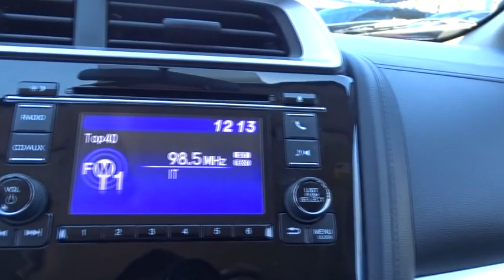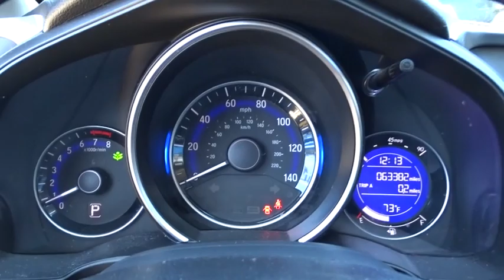2016 Honda Fit San Antonio, Austin, Houston, Boerne, Dallas, TX H190061C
2016 Honda Fit

Gunn Honda
14610 IH-10 W

Includes a CARFAX buyback guarantee** New Arrival*** Safety equipment includes: ABS, ABS, ABS, ABS, ABS...Other features include: Bluetooth, Bluetooth, Bluetooth, Bluetooth, Bluetooth...